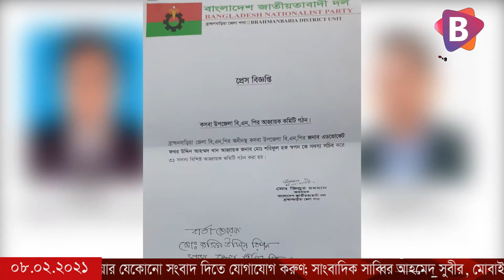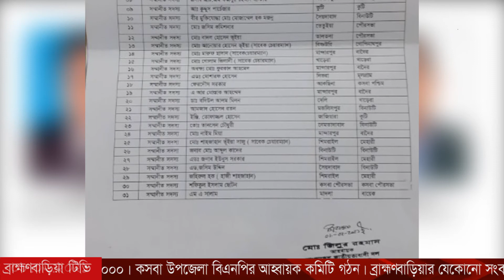কসবা উপজেলা বিএনপির আহ্বায়ক কমিটি গঠন।